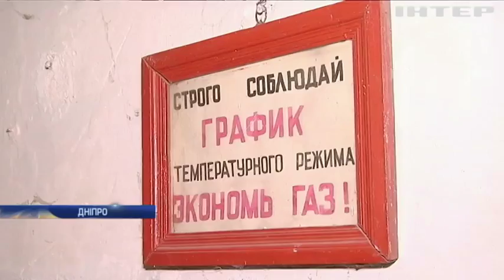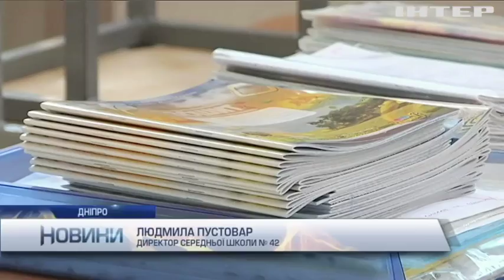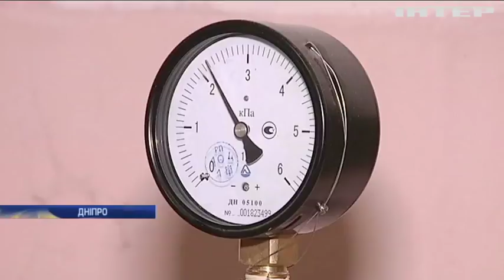У Дніпрі, Харкові та Черкасах продовжили канікули у школах